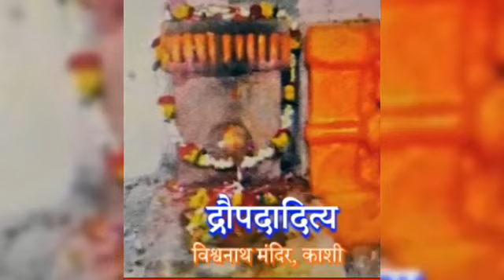काशी का द्रुपदादित्य सूर्य मंदिर जंहा द्रोपदी ने सूर्य नारायण को प्रसन्न करने के लिए तप किया था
काशी रहस्य